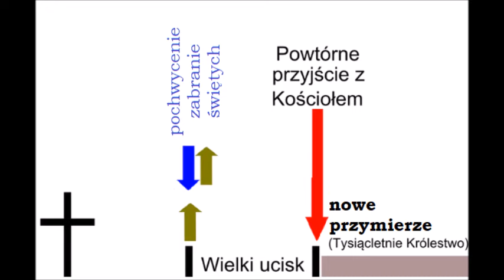#5200401 Biblia uczy w 1. Tesaloniczan 4,1 Pochwycenie kościoła będzie 7 lat przed nowym przymierzem